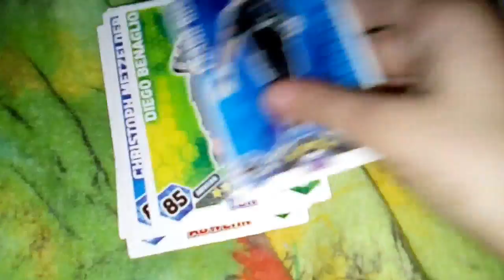Meine Fußball Karten